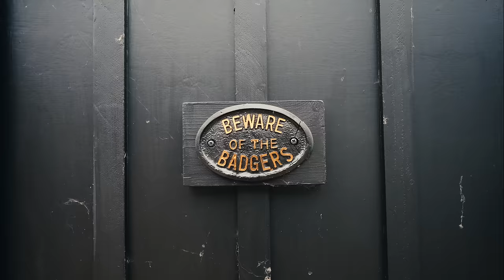Making A Wooden Mallet With Power Tools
I have a few handmade mallets but have never made my own. I made this one using power tools.